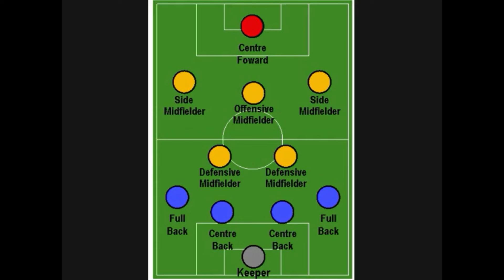When Jimmy Conrad was the FIRST USMNT Player to Tell the Truth About Freddy Adu: TSRC Classics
In 2012, we interviewed Jimmy Conrad for Big Soccer on our Vidcast, the Straight Red Card. An old school classic. Jimmy breaks down his experiences with Freddy Adu during USMNT camp. He was the first former USMNT to be totally honest. We wish Freddy only the best going forward.